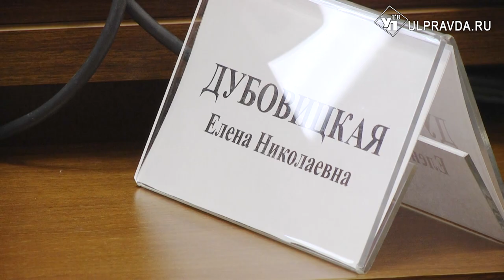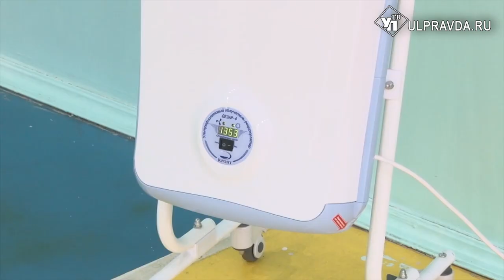Дистант не планируется. Ульяновские школьники начнут учебный год в привычном режиме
В Правительстве прошло очередное заседание штаба по борьбе с новой коронавирусной инфекцией.